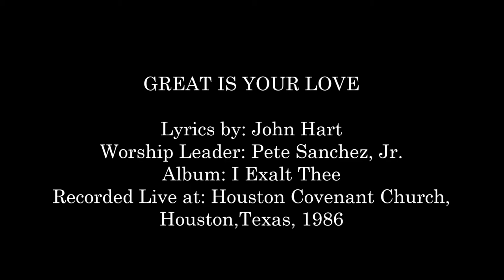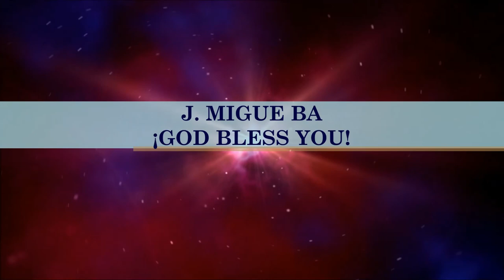Pete Sanchez, Jr.- Great Is Your Love (Hosanna! Music)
SONG # 1333

WORSHIP LEADER: PETE SÁNCHEZ, JR.

ALBUM: I EXALT THEE

LYRIS BY: JOHN HART

RECORDED LIVE AT: COVENANT CHURCH OF HOUSTON, HOUSTON, TEXAS, 1986

HMD006CD

Lyrics:
Great Is Your Love
Higher than the Heavens
Reaching to the skies
Be Exalted
Be Exalted
Above the Heavens
And Above My Life